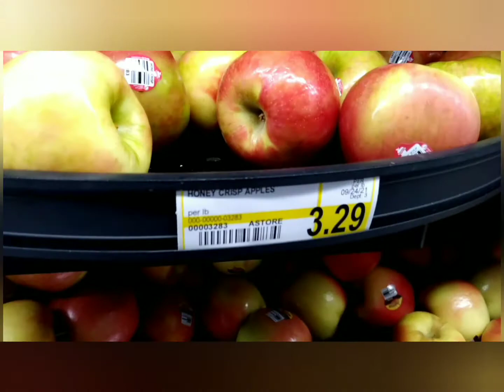Fresh Fruits Apples ,Oranges,Lemon and Lime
below as well! Have a nice day to all God Bless us all